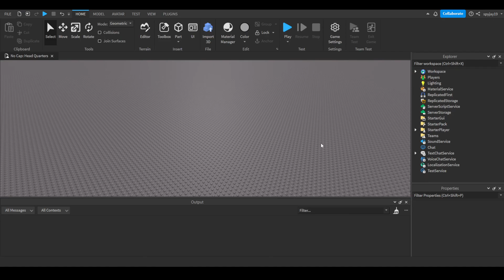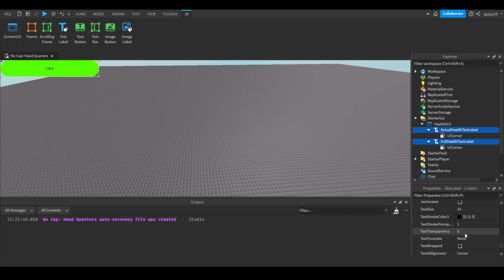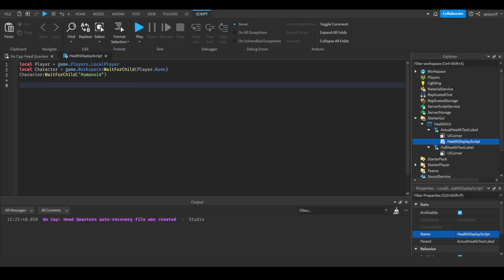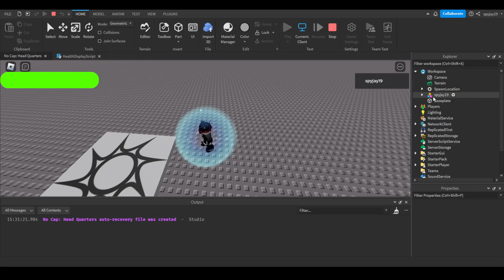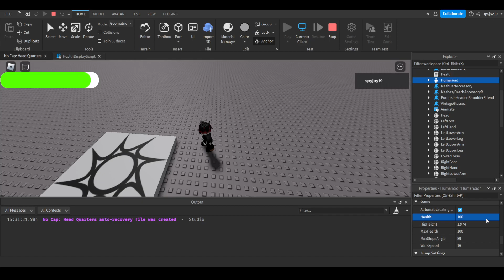How to make a Health Bar in Roblox! [Updated] (Roblox Scripting Tutorial 2023!)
Thumbnail Artist: Macc#3051 on Discord

Health Display Script:

local Character = game.Workspace:WaitForChild(Player.Name)
Character:WaitForChild("Humanoid")

Character.Humanoid.Changed:Connect(function()
    script.Parent:TweenSize( UDim2.new(0, Character.Humanoid.Health * 3,0, 35), Enum.EasingDirection.Out, Enum.EasingStyle.Linear)
end)